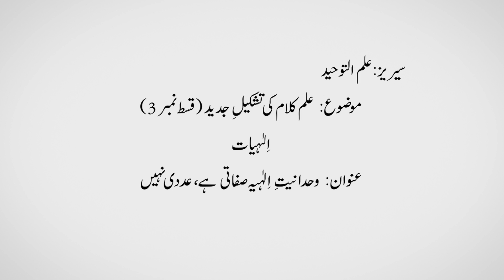Majalis-ul-ilm (Lecture 59) - by Shaykh-ul-Islam Dr Muhammad Tahir-ul-Qadri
Reconstruction of the Science of Theology (Metaphysics) [Episode 03]

Topic: Wahdaniyya (Oneness of Allah) is Attributive, not Numerical
Series Ilm al-Tawhid

علمِ کلام کی تشکیل جدید (الٰہیات) قسط نمبر 3
عنوان: وحدانیتِ اِلٰہیہ صفاتی ہے، عددی نہیں
 مجالس العلم (59 مجلس) سیریز: علم التوحید

CD No: 2509
Speech No: Hn-59
Duration: 58 Minutes
Event: Majalis-ul-Ilm (The Sittings of Knowledge)
Dated: February 25, 2017
Category: Majalis-ul-Ilm

***TunePK Channel***
tune.pk/deenislam365

1. Fan-page of Shaykh-ul-Islam Dr Muhammad Tahir-ul-Qadri

2. Fane-page of Minhaj-ul-Quran International